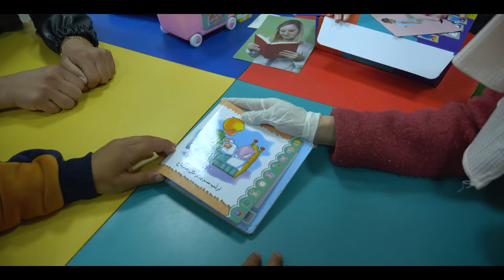JPBC General Film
The Jerusalem Princess Basma Centre (JPBC) located on Jerusalem’s Mount of Olives, operates under the umbrella of the Arab Anglican Episcopal Church in Jerusalem and the Middle East in the fields of Health, Disability and Inclusive Education.
JPBC implements long-term community-based programs and has always maintained a clear vision of providing Comprehensive Rehabilitation and Inclusive Education through the Child Rehabilitation Centre and the Inclusive School.
The JPBC Child Rehabilitation Centre has a track record of quality service, and accordingly obtained the International Standard for a Quality Management System ISO9001:2008 in 2006, 2009 and 2012. Then moved to the Joint Commission International Accreditation (JCIA) for Ambulatory Care, which is on a three-year cycle and has been achieved three times, in 2015, 2018 and 2021.
Through its Child Rehabilitation Centre, JPBC provides treatment and rehabilitation for Palestinian children with disabilities from the West Bank, Gaza Strip and Jerusalem, for the age group 0-15. It is a member of the East Jerusalem Hospital Network, is the main referral Centre for the Palestinian Ministry of Health for treatment of Children with Disabilities (CwD) and acts as a National Resource Centre for capacity building, clinical training, dissemination of knowledge and best practices to practitioners and partner organizations.
Our Inclusive School is a unique model of inclusive education serving children with disabilities from Jerusalem from Kindergarten up to 12th grade.